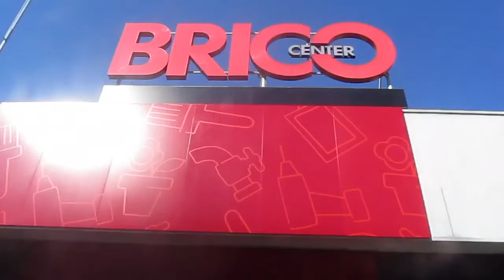MARCO MOZZON - INTERVISTA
Giulia Arrigoni intervista Marco Mozzon, direttore marketing BricoCenter in occasione dell'apertura del negozio di via Farini a Milano, interamente ristrutturato.